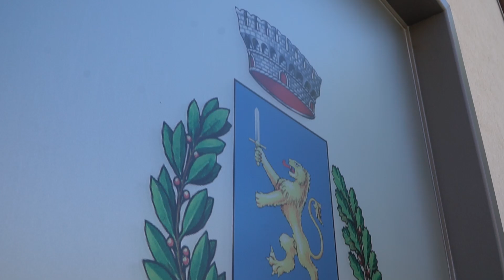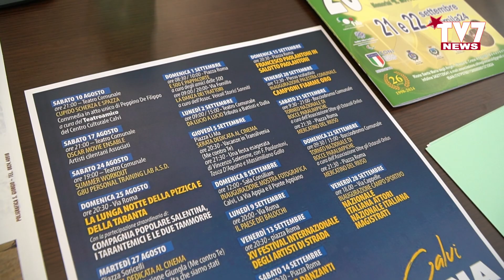PRESENTAZIONE DELLA RASSEGNA “RAGGIO DI LUNA". INTERVISTA AL SINDACO ARMANDO ROCCO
In una estate calda ed afosa ma piena sempre di buoni propositi nel Sannio, si alza il sipario sulla 15esima edizione della manifestazione “Raggio di luna” organizzata a calvi dall'Amministrazione Comunale presieduta dal Sindaco Armando Rocco.
Fino al 28 settembre saranno ben 23 gli spettacoli inseriti in un cartellone di tutto rispetto che è stato presentato sabato mattina nell'aula consiliare alla presenza del primo cittadino che ha regalato nel finale anche una bella sorpresa con l'intervento telefonico dell'attore comico partenopeo Francesco Paolantoni.
Nel corso della conferenza stampa presentata dal giornalista Alfredo Salzano sono stati illustrati tutti i dettagli con diversi interventi affidati al presidente del consiglio comunale Antonio Ucci, all'assessore alle contrade Vincenzo Gnerre, al presidente del Centro Culturale Calvi nonché vice presidente della BCC San Marco dei Cavoti e di Calvi Claudio Mirra, dal presidente dell'ass.ne Oltre gli Ostacoli Angelo Cifiello , da Gianni Molinaro per la “Danza dei trattori”, e dal direttore artistico dell'evento “Artisti di Strada” Giulio Carfora.
Ospite d'onore Francesco Paolantoni si esibirà il 15 settembre per la rassegna ‘Raggio di luna’.